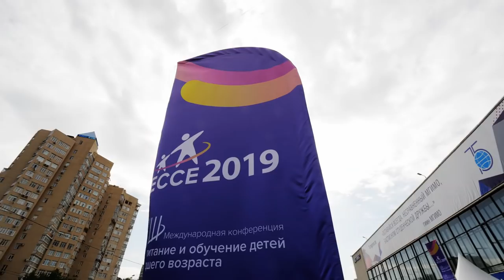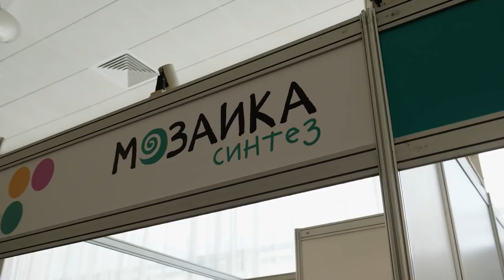ECCE 2019 Early Childhood Care and Education Воспитание и обучение детей младшего возраста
ECCE 2019 Воспитание и обучение детей младшего возраста Early Childhood Care and Education Conference

29 мая - 1 июня мая 2019 года в Москве состоялась VIII Международная научно-практическая конференция «Воспитание и обучение детей младшего возраста» (ECCE 2019) — крупнейшее Российское мероприятие, посвящённое педагогике и психологии детства, содержанию и организации дошкольного образования.

Организаторы Конференции: Международная педагогическая академия дошкольного образования (МПАДО), Ассоциация развития качества дошкольного образования (АРКАДО), МГИМО МИД России

VIII International Conference "Early Childhood Care and Education" (ECCE 2019) took place in Moscow, Russia, on 29 May - 1 June 2019. ECCE is one of the largest international conferences devoted to modern childhood issues attended by academics, students, practitioners, and policymakers.

The organizers of the ECCE 2019 are the International Academy of Preschool Education Moscow (IAPE), MGIMO University and Preschool Education Quality Development Association.